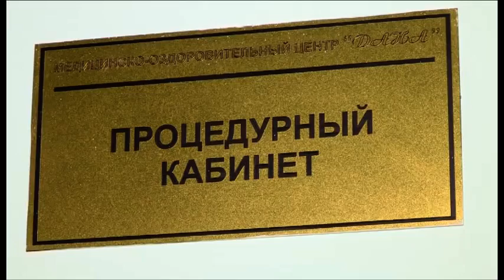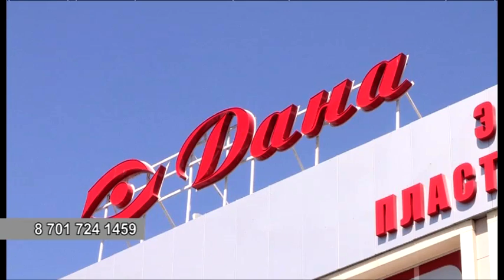В Шымкенте ведет прием ЛОР-врач из Москвы